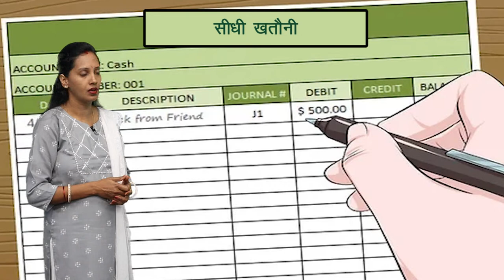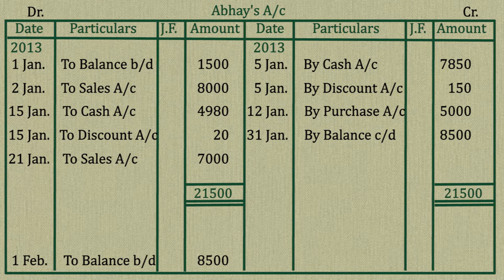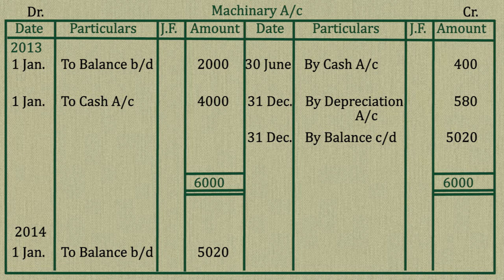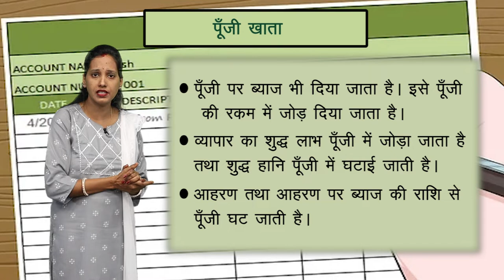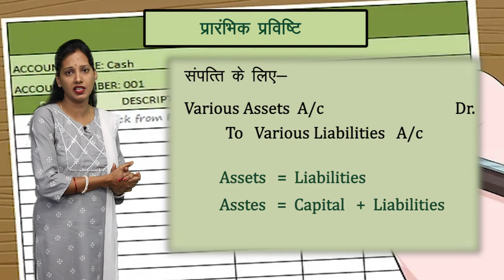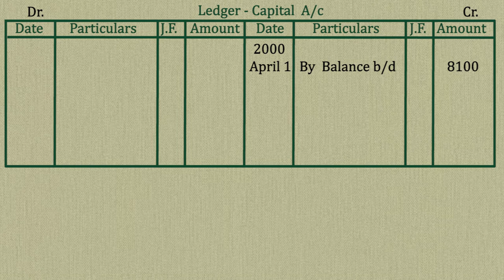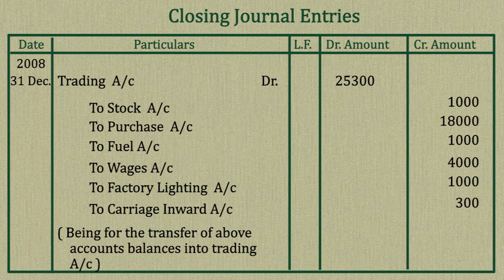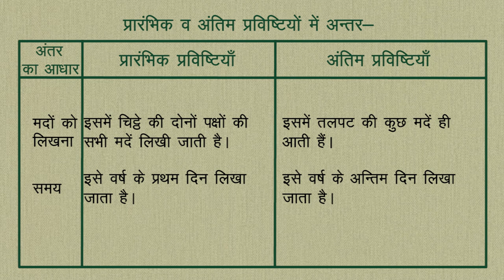CLASS 11th ACCOUNT | CHAPTER LEDGER | 4